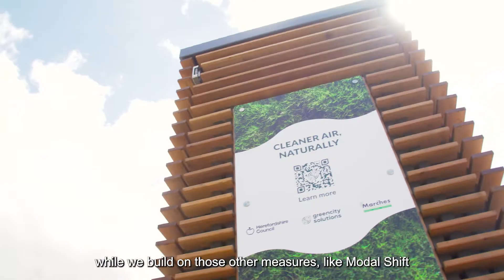Moss filter installation at Eign Gate June 2022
Three moss filters are being installed in Hereford. This is the first filter at Eign Gate in Hereford
Moss has possibly the best air cleaning and oxygenating capabilities of any plant, so is one of nature's best air filters, helping to naturally clean the air we breathe.
Moss has the natural ability to absorb and metabolise fine dust, converting particles into natural and harmless biomass. The particles it cannot use are stored as sediment. Moss also stores and evaporates large amounts of moisture which cools the air.

Although they take up the same amount of space as one tree, due to the enormous surface area of moss the moss filter is more efficient at filtering and cooling the air around it.

The moss filters are part of a range of measures to enhance the city centre environment through investment funded jointly by the council and Marches LEP. The improvements aim to encourage people to spend more time in the city when they visit, helping to boost the local economy.

Moss mats clean about 80% of fine dust and particles from the air, and using ventilation technology filters breathing air for up to 7,000 people per hour. The moss filters will be located in busy traffic areas, where they will use specially selected mosses to help naturally absorb pollution from the air.

The moss filters also contain smart sensors which provide performance and condition information, so the impact on the local air quality will be available for all to see.